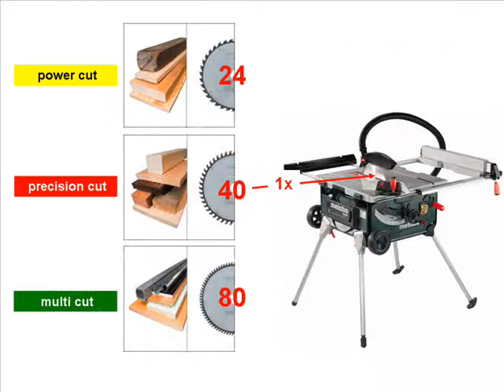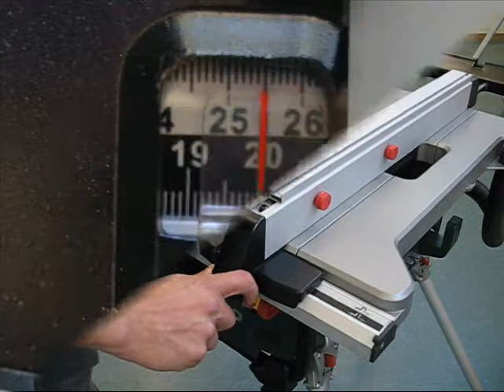Metabo TS 254 Training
This is the offical video produced by Metabo showing you how to use the TS254 Portable Table Saw.